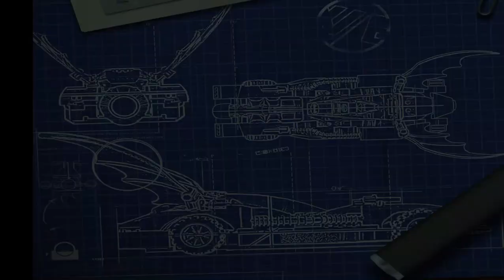Lego Batman: The Videogame (A Poisonous Appointment)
welcome